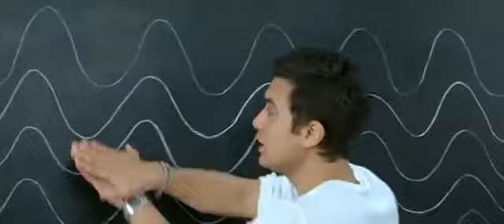Paru Paru Mayavanthinai